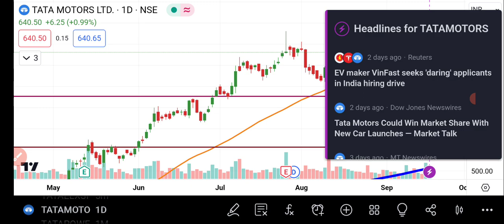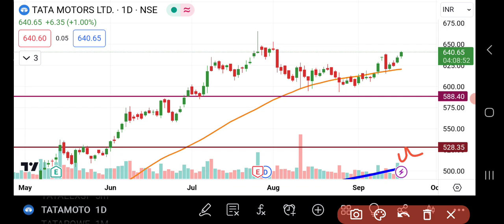TATA Motors Share Latest News | TATA Motors Share news Today